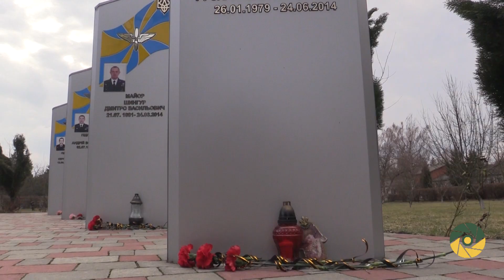День відкритих дверей у військових авіаторів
Командування 16-ої бригади армійської авіації охоче запрошує в до себе в гості школярів та розповідає їм про свою службу. Днями в гості до вертолітників завітали дітлахи із шкіл Бродів, Радехова та Буська.